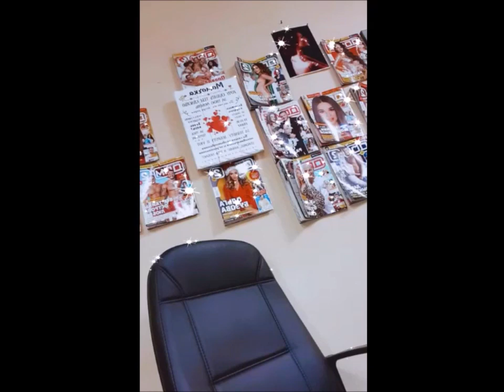Наталья Тиллаева старший редактор в прямом эфире 15 10 2020